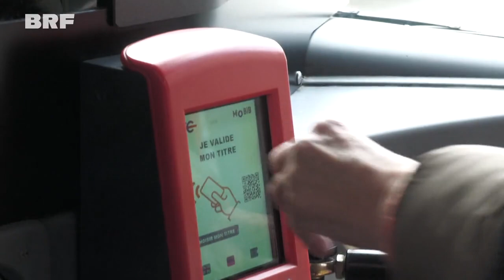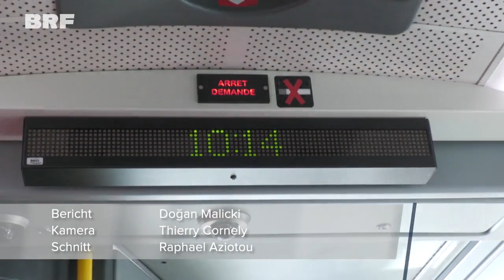Unterwegs mit Busfahrer Jannick Bergmann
Der Bus ist für viele Menschen das Verkehrsmittel Nummer eins, wenn es von A nach B gehen muss. In der Wallonie kümmert sich darum die Nahverkehrsgesellschaft TEC. Damit die Busse auch in Zukunft zuverlässig fahren, ist das Unternehmen auf der Suche nach neuen Busfahrern. Auch das Depot Eupen möchte mehrere Fahrer einstellen.